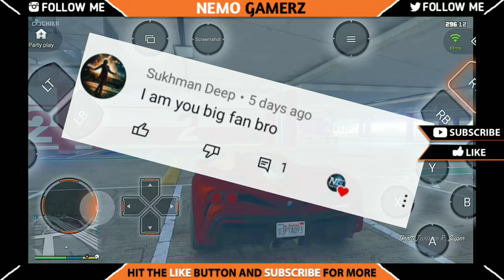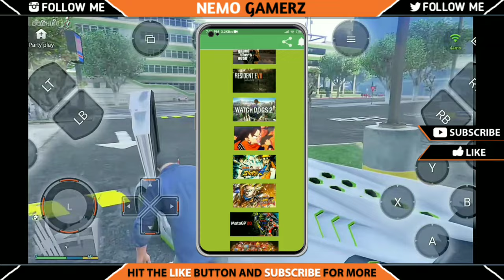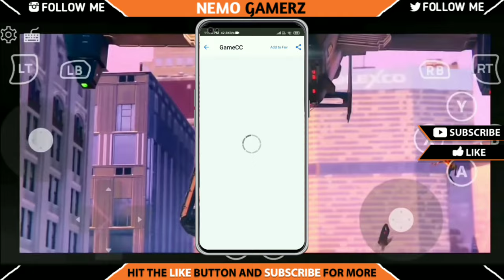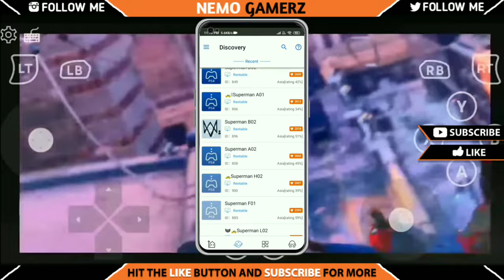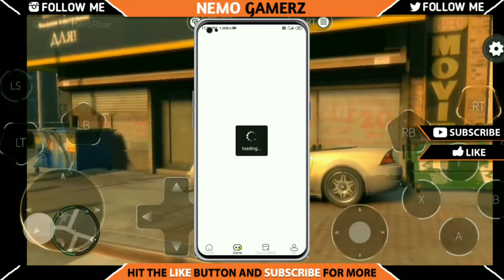Top 4 Free Cloud Gaming Apps On Play Store🤯|Best Free Cloud Gaming Apps On Play Store|Nemo Gamerz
So hey Guys, WhatsUp And Welcome Back To Another Video, So Guys Aaj ki video mey maine aapko 4 aisi free cloud gaming apps btai hai jo play store par bhi available hai.So Hope Ye Video Aapko Pasand Aayegi. ✌👍

[MY GEARS]
Phone:- Redmi Y2
Phone RAM :- 3GB
Phone Storage :- 32GB
MIC :- Earphone
Screen Recorder:- Mi Screen Recorder
Editing With :- Video Guru App

[KEYWORDS ZONE]
1) Top 4 Cloud Gaming Apps On Play Store,
2) Top 4 New Cloud Gaming Apps,
3) Cloud Gaming Apps On Play Store,
4) Top 4 New Cloud Gaming Apps,
5) Play RX Games Cloud Gaming,
6) iBreak Cloud Gaming App,
7) GameCC Cloud Gaming App,
8) Mogul Cloud Gaming App ,
9) Top 4 Free Cloud Gaming Apps On Play Store,
10) Top 4 New And Free Cloud Gaming Apps,